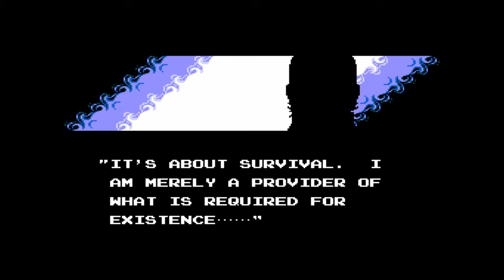Vice: Project Doom Playthrough | 4K 60FPS | No Deaths | Video Games 101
Vice: Project Doom is a 1991 NES action platformer which was HEAVILY influenced by Ninja Gaiden and other titles (like Bayou Billy for the shooting stages and Spy Hunter for the driving stages). Throwing a number of different gameplay styles at you with an over the top late 80's vigilante police type story with sci-fi elements, Vice: Project Doom is certainly an experience on the NES.

Check out our complete Vice: Project Doom 100% walkthrough with commentary for tips, tricks, and interesting facts about the game

Intro - 0:00
Vice: Project Doom Playthrough - 1:47
Stage 2-1 - 3:44
Stage 2-2 Boss - 4:58
Stage 3-1 - 5:58
Stage 3-2 Boss - 7:20
Stage 4-1 - 9:25
Stage 4-2 - 10:18
Stage 5-1 - 11:13
Stage 5-2 - 12:53
Stage 5-3 Boss - 14:13
Stage 6-1 - 15:03
Stage 6-2 - 16:04
Stage 6-3 Boss - 17:08
Stage 7-1 - 19:05
Stage 7-2 - 20:07
Stage 7-3 Boss - 21:32
Stage 8-1 - 22:37
Stage 8-2 - 23:52
Stage 8-3 Boss - 24:47
Stage 9-1 - 25:56
Stage 9-2 - 27:20
Stage 9-3 Boss - 28:20
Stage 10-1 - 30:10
Stage 10-1 Boss - 31:05
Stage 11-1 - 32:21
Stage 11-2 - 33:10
Stage 11-3 Boss - 37:08
Vice: Project Doom Final Boss (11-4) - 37:56
Vice: Project Doom Ending - 38:52